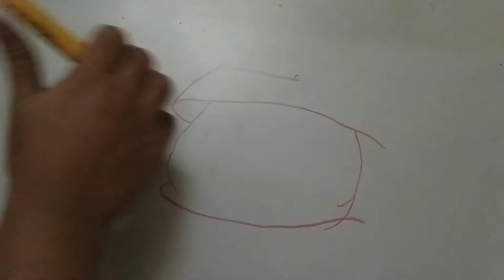Snow man rangoli design for Christmas celebration | Special rangoli design for Christmas festival #⛄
We need your valuable support
wish you all very happy christmas ⛄🎅